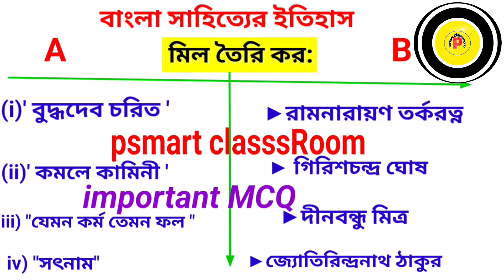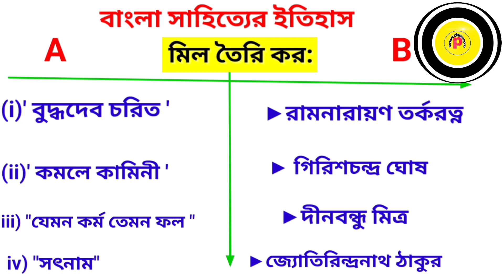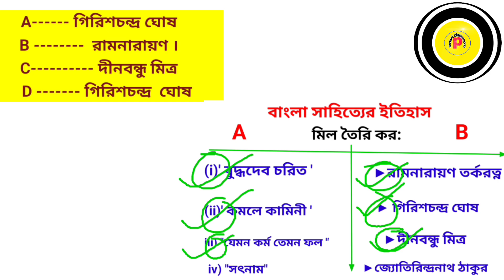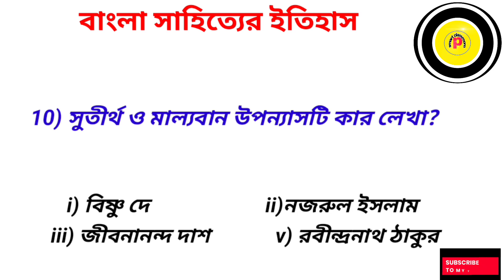SLST BENGALI Mock Test | বাংলা সাহিত্যের ইতিহাস | Adhunik bangla Sahityer Itihas | WB MSC EXAM -2023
SLST BENGALI Mock Test | বাংলা সাহিত্যের ইতিহাস | Adhunik bangla Sahityer Itihas | WB MSC EXAM -2023 II

wbssc
madrasa slst bengali class
Slst update
Wbssc slst new notification
Bangla byakaran
Slst bengali mock test
Bangla grammar